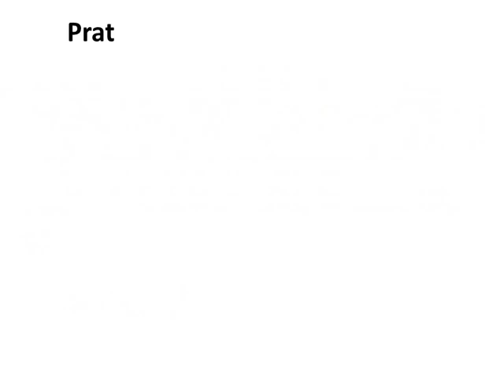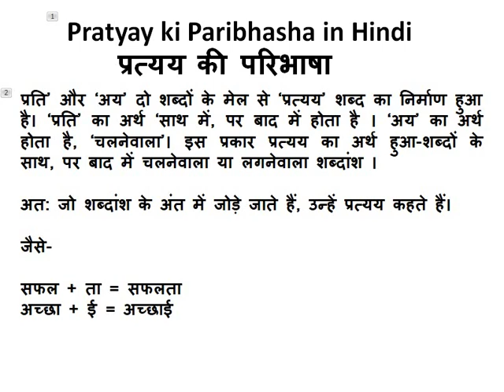Pratyay ki Paribhasha in Hindi प्रत्यय की परिभाषा